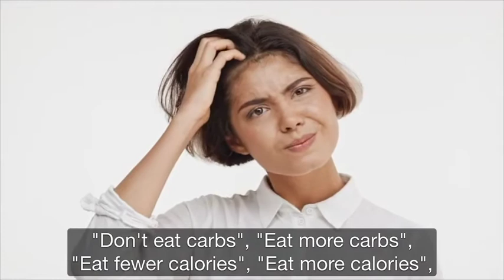How To Lose Weight Fast - Smoothie Diet | Rapid weight Loss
Lose Weight Fast - Smoothie Diet | Rapid weight Loss
The Smoothie Diet is the best, healthiest, safest, most satisfying diet I have found to help you lose fat and reach your weight goal.